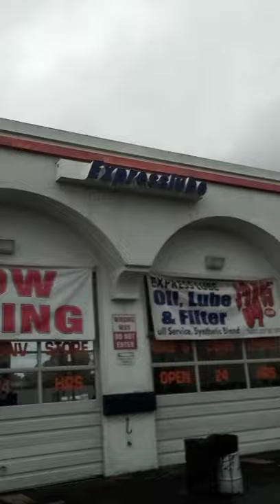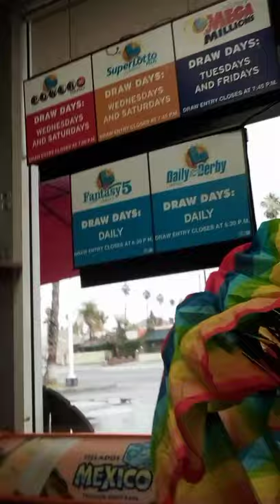Tyisha Miller:. Death site visit 2021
This where she was killed by cops